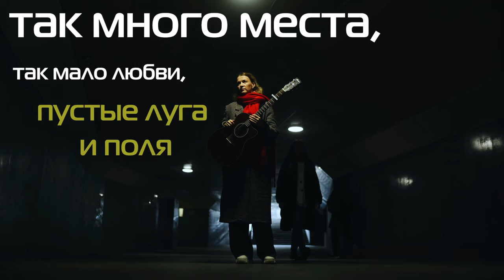Анна Ворфоломеева — Мало любви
Слова и музыка — Анна Ворфоломеева
Музыкальный продюсер записи — Владимир Ерин
Барабаны — Миша Кузнецов
Гитара — Пётр Черниенко, Владимир Ерин

Хотите, чтобы мы приехали в ваш город — оставьте заявку на сайте